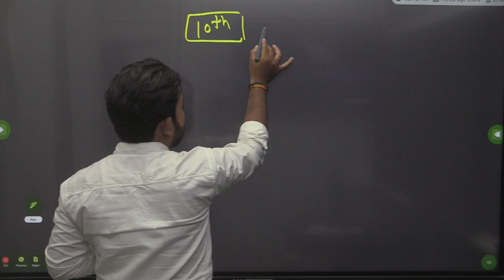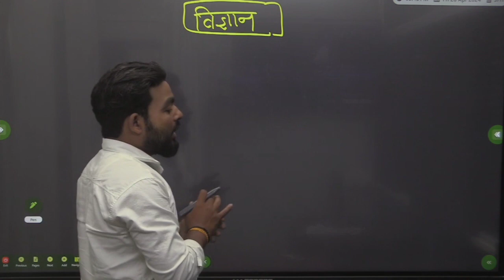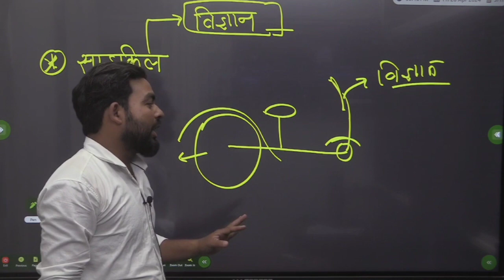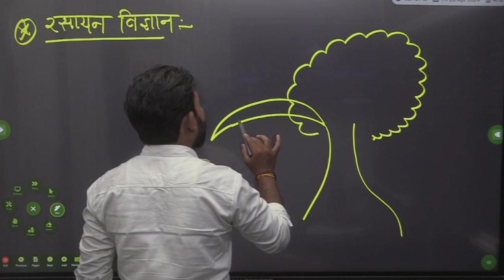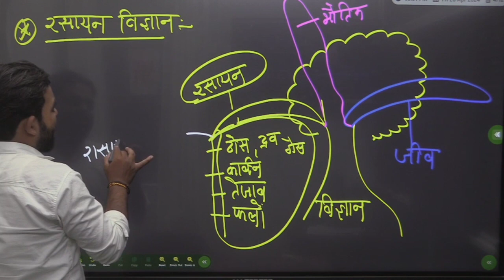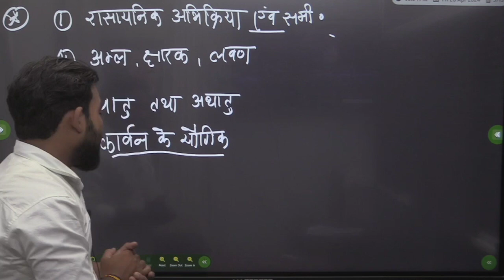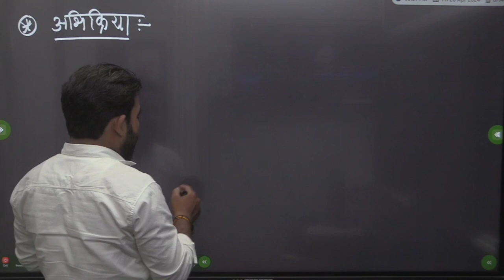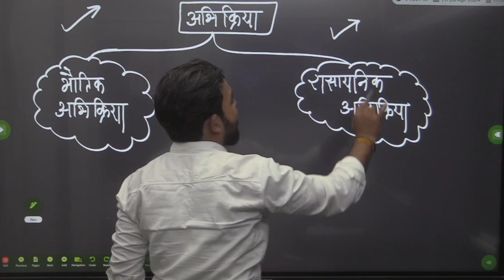Class 10 Chemistry Chapter 1 | रासायनिक अभिक्रियाएँ एवं समीकरण | Up Board Hindi Medium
class 10 chemistry chapter 1 hindi medium
class 10 chemistry chapter 1 up board
class 10 chemistry chapter 1 rasayanik abhikriya avn samikaran
class 10th chemistry chapter 1 rasayanik abhikriya avam samikaran
chemistry class 10 chapter 1 rasayanik samikaran
chemistry class 10 chapter 1 rasayanik abhikriya
chemistry class 10 chapter 1
rasayanik abhikriya avn samikaran
rasayanik abhikriya avn samikaran class 10th
rasayanik abhikriya avn samikaran class 10th hindi medium
rasayanik abhikriya class 10th chemistry
रासायनिक अभिक्रिया एवं समीकरण class 10
रासायनिक अभिक्रिया एवं समीकरण class 10 ncert